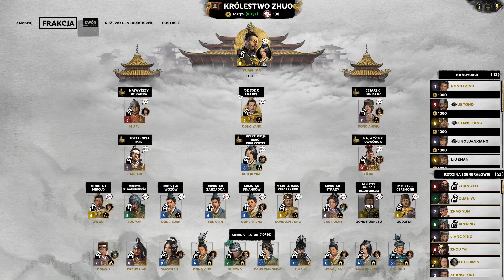Total War Three Kingdoms [PL] Dong Zhuo (Legendary Romance) 18